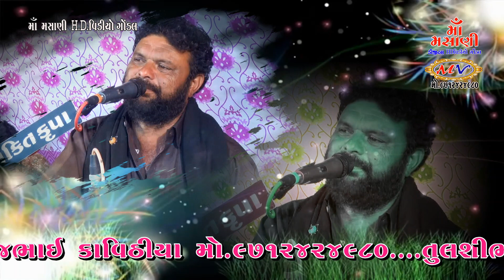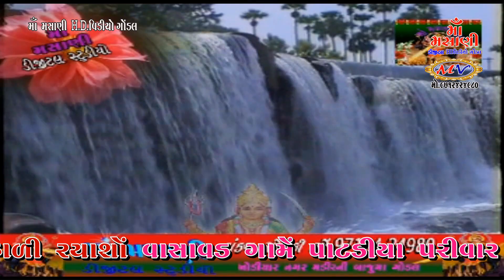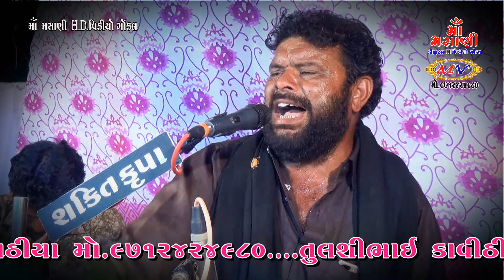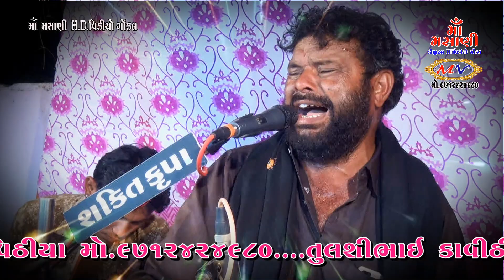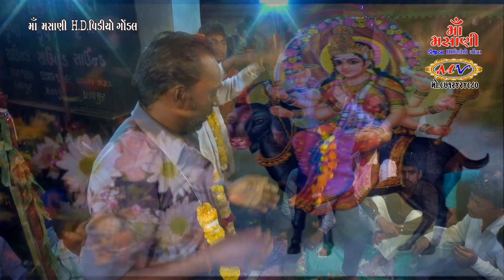વાસાવડ ગામે પાટડીયા પરીવાર ના માતાજી ની વાર્તા Maa Masani video Gonda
Maa Masani video Gondal  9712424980